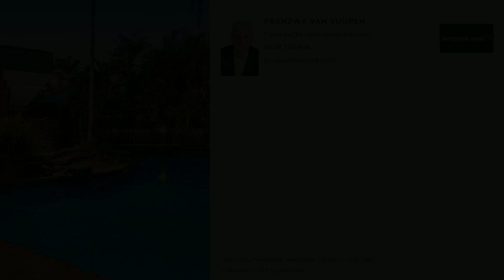2 Candowie Crescent, Karana Downs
Franzwa Van Vuuren